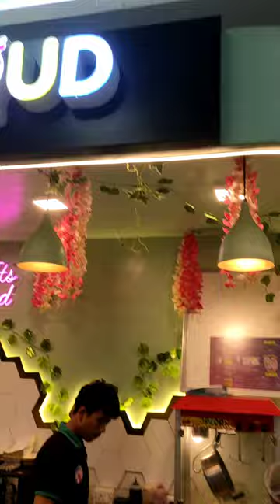Candy Cloud Salem @ Reliance Mall